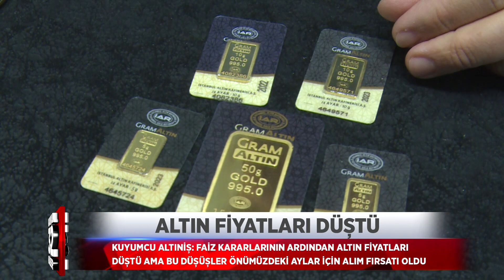altın fiyatları düştü